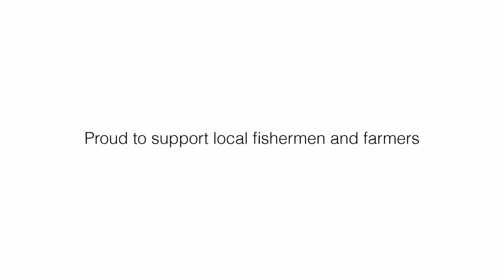2014 Oysters v3